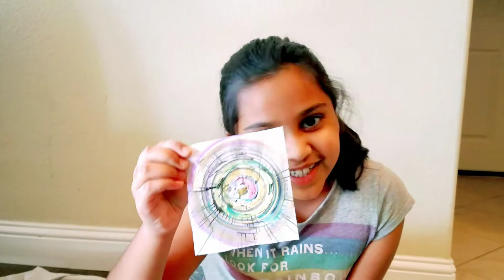Babu project work | papa Art work | రేపటి నుంచి school work😭😫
Kids project &Art work